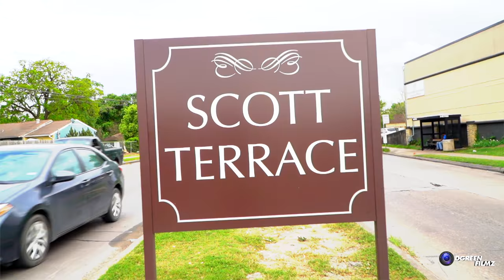ESG - So Southside ft. Ronnetta Spencer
ESG has once again teamed up with legendary producer Sean "Solo" Jemison.  So Southside is the first single from the compilation "WATERWORLD" which will release in May.  Ronnetta Spencer adds to the smooth melodic sound that identifies with southern and west coast hip hop.  Solobeats and Tha Den Recording Studio does it again!